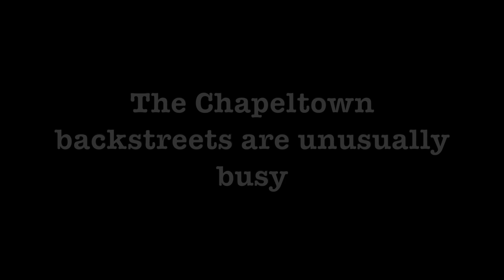Leeds Carnival 2019 Before and After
Leeds Carnival 2019. Suddenly my sleepy neighbourhood is mobbed! Then it goes back to it's sleepy self.